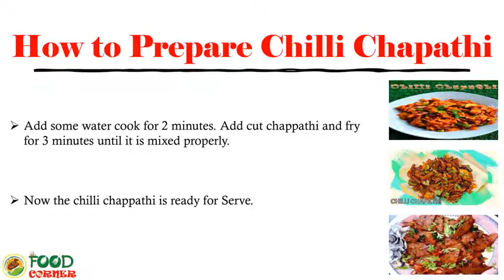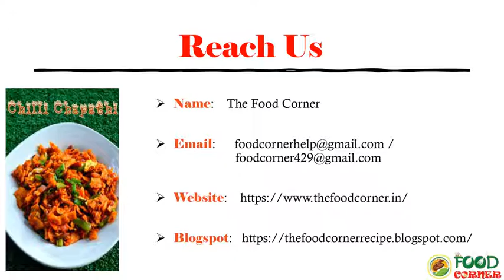Chilli Chapathi | Chilli Chapathi seivadhu eppadi | How to prepare Chili Chapathi | சில்லி சப்பாத்தி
The Food Corner is the best traditional food recipes. Details on how to prepare Chilli Chapathi are given on The Food Corner website.